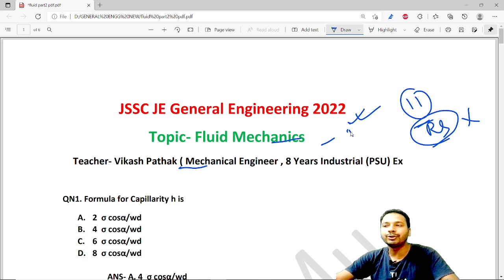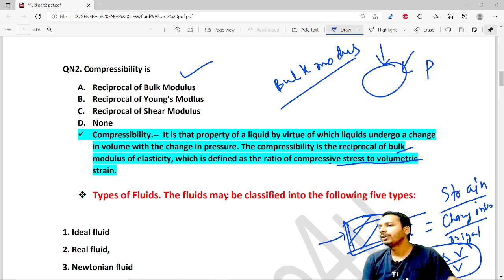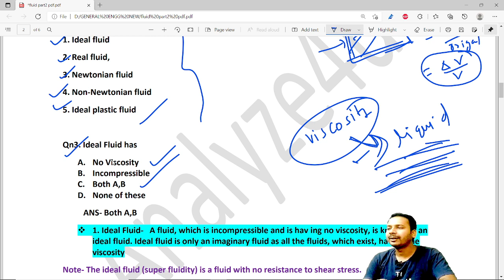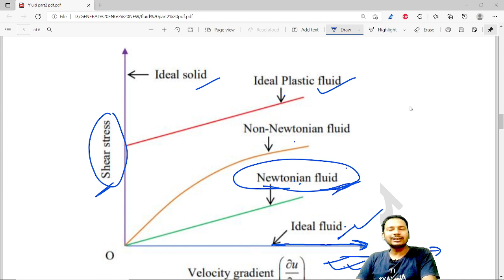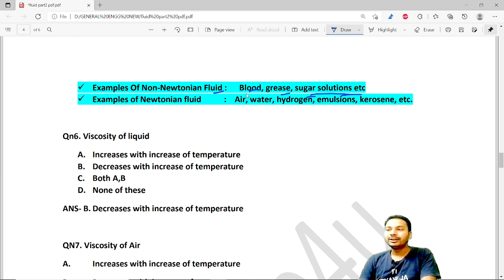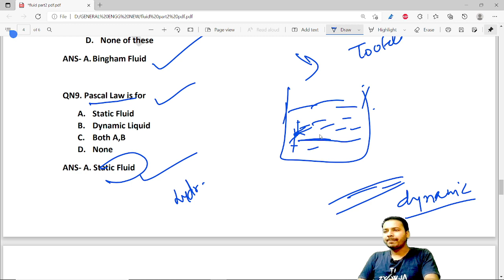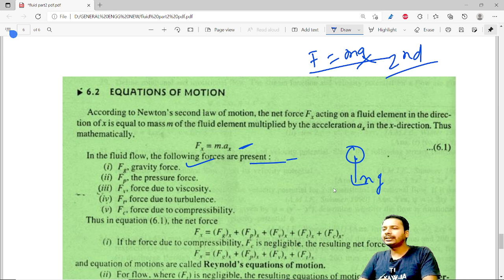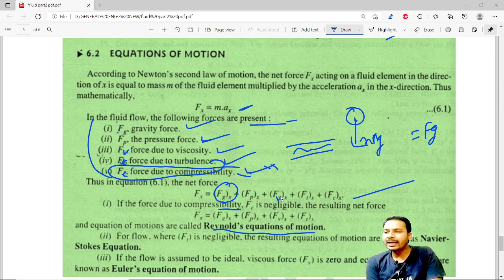Fluid | Jssc Je General Engineering Classes | General Engineering for Jharkhand Je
🌍Option A

Fee- 100 for Complete Jharkhand Gk

🌍Option B
Fee- 200 For Complete Jssc Cgl  Paper-3 , JSSC JE Nontech

❤💥Option C उत्पाद सिपाही(Excise Constable)  लक्ष्य Batch  (pdf+video+test series)

Complete Course - Paper-3
Fee - 200

Option D , Gen Engg (Mechanical pdf+video)

Fee- 100

🌍JSSC  QUIZ Telegram Group for Test

FLUID MECHANICS PART-1 (GENERAL ENGINEERING )

🌍JSSC JE General Engineering Previous Year 120 Questions 2014